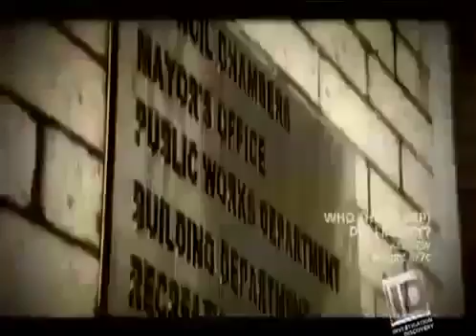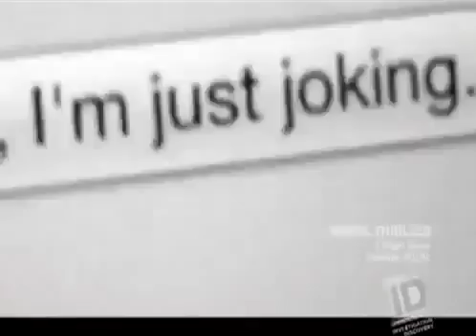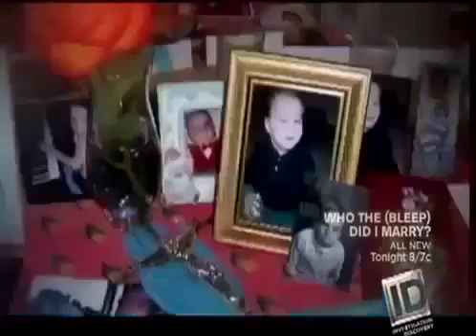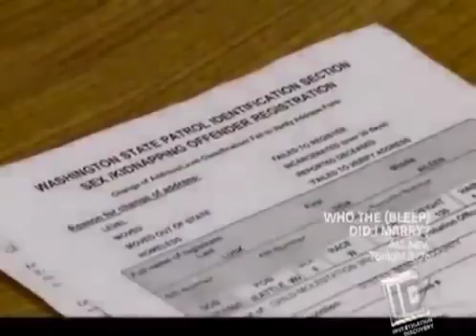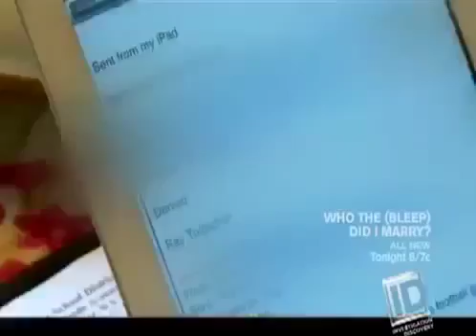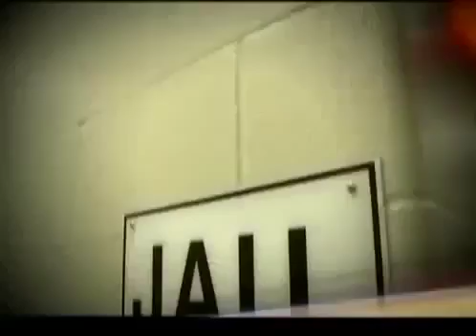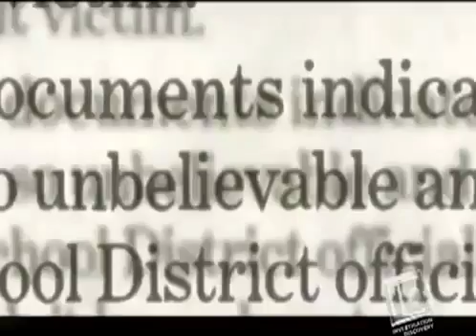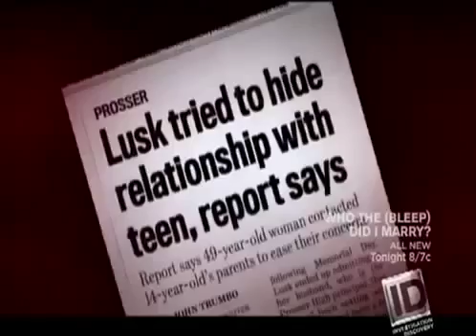20/20 on ID S03E10 Linda Lusk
20/20 on ID S03E10 Linda Lusk